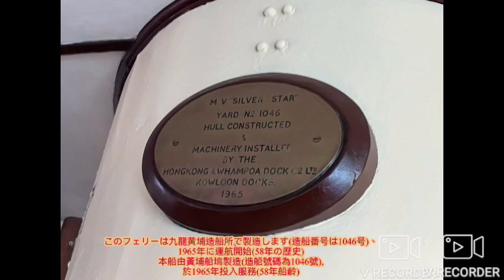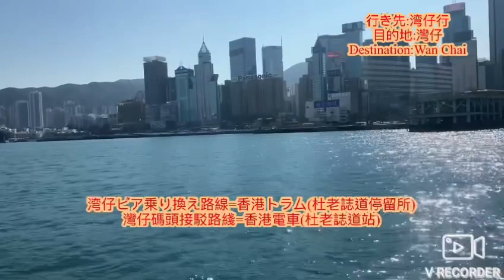天星小輪 銀星號(環保渡輪) 尖沙咀碼頭→ 灣仔碼頭間 前面展望+駛離灣仔碼頭